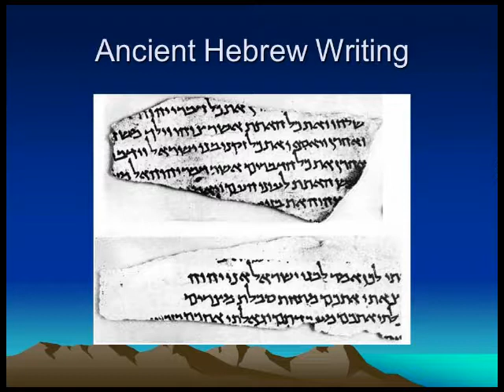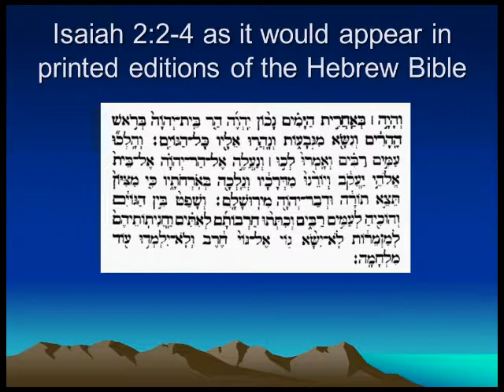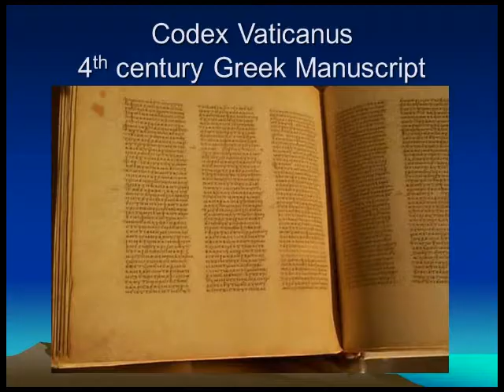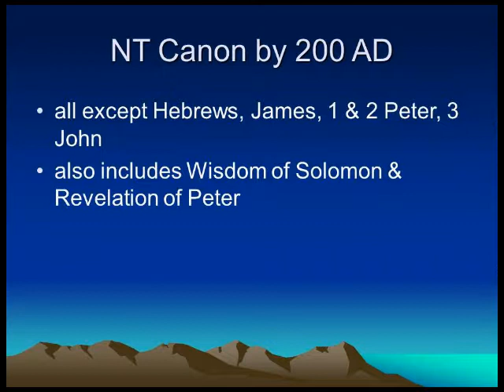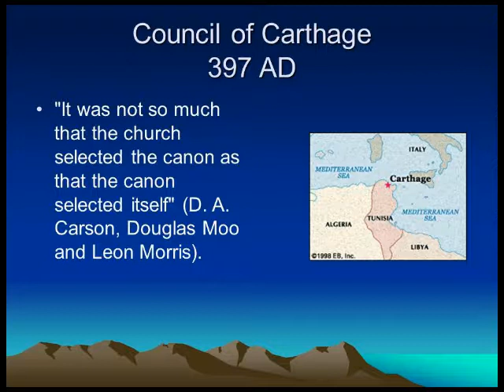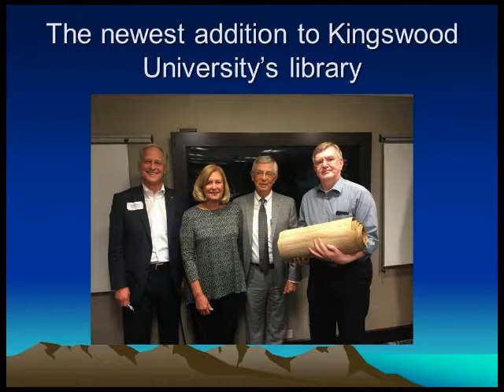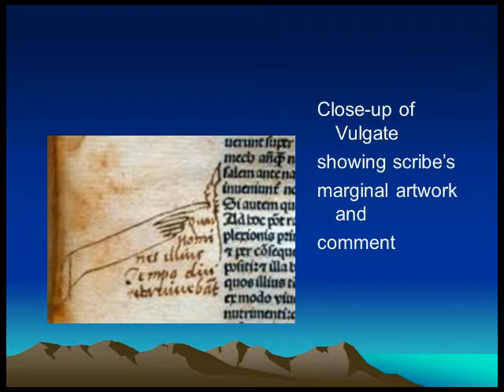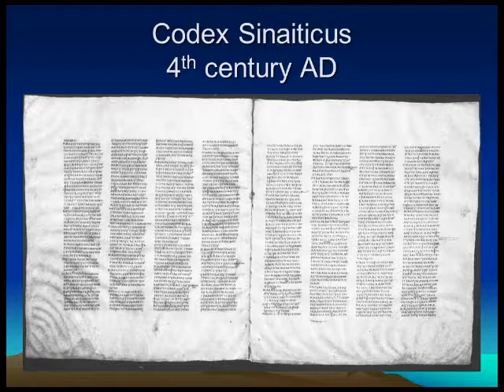West Head Wesleyan Church, Dr Stephen Lennox, Lecture 2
Doctor Stephen Lennex
How we got the Bible
This past Weekend West Head Wesleyan Church hosted Doctor Stephen Lennex from Kingswood Bible College ,  Doctor Lennox provided two very interesting lectures and the Sunday morning  Sermon.